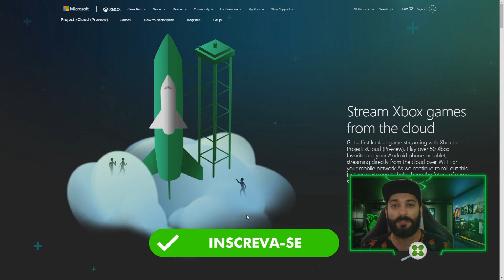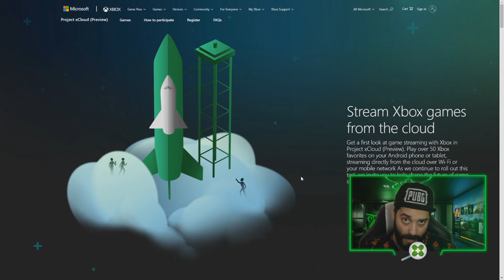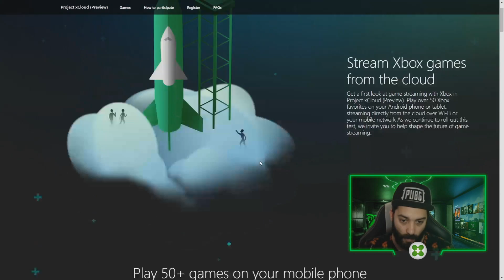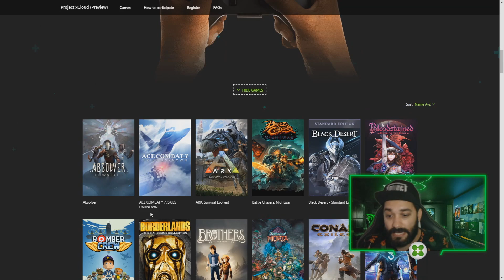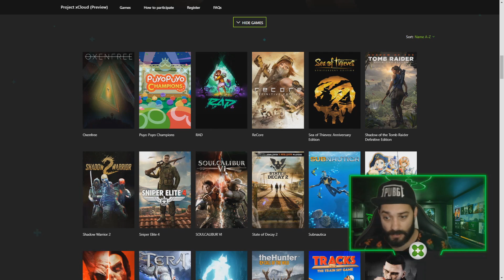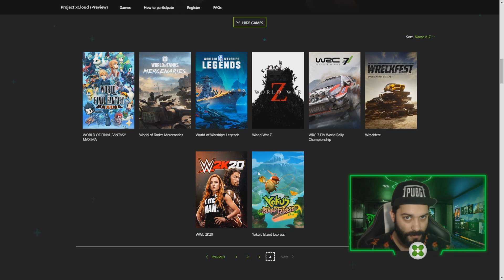BOMBA! ESSES JOGOS INCRÍVEIS podem chegar no XBOX GAME PASS em breve e VOCÊ VAI ENLOUQUECER!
TEM BOMBA sobre XBOX GAME PASS! DESCOBRIMOS alguns JOGOS INCRÍVEIS que PODEM CHEGAR NO XBOX GAME PASS em BREVE e você vai ENLOUQUECER. Confira mais um vídeo do seu MAIS XBOX que está sensacional!

CUPOM: MAISXBOX

Então vem jogar com a gente:
Gamertag: DinhoPlayer